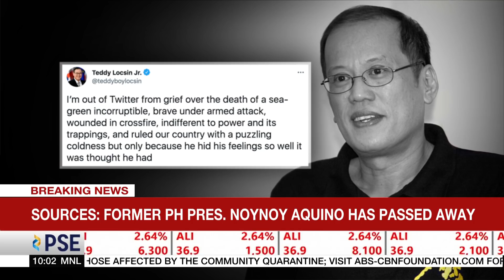Tributes pour in for late ex-president Benigno 'Noynoy' Aquino III | ANC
Rundown: Tributes and farewells pour in following the death of former President Benigno 'Noynoy' Aquino III.